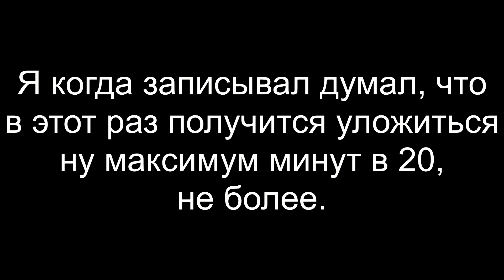JACING ep23: как я съел кита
В этом эпизоде я рассказываю про поход в традиционное японское заведение, что там было и как это закончилось.
Как всегда, если у вас есть какие-то вопросы - сначала посмотрите первый эпизод (имею ввиду, его самое начало). Там всё до сих пор правда за исключением того, что комментарии всё-таки починились и теперь я могу их делать.